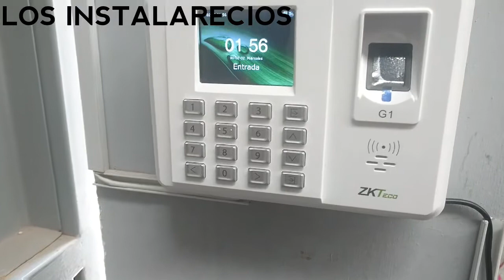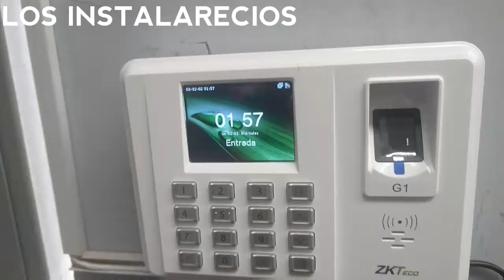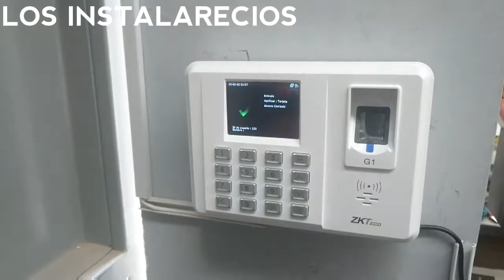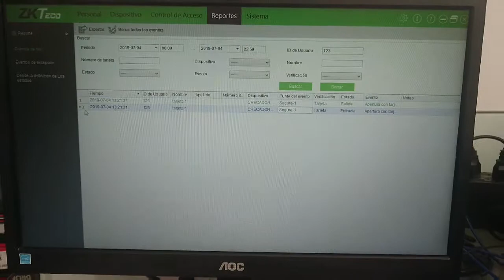Instalar biometrico Checador de huella ZKTeco G1 y registros de usuarios configurar en plataforma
Se muestra instalación y configuración de checador de huella biometrico ZKTeco G1 por dirección ip pública de Internet, control de acceso y Biometricos.
En este video configuramos el biometrico para poder hacer pruebas con usuarios agregados.